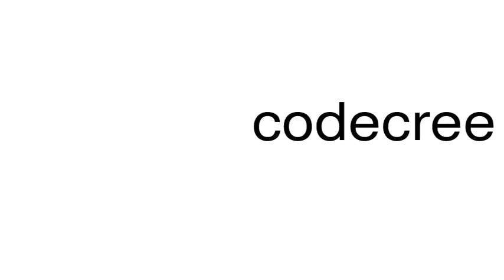How to pronounce codecree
This is a satire channel. This is a satire channel. How to pronounce the word codecree.